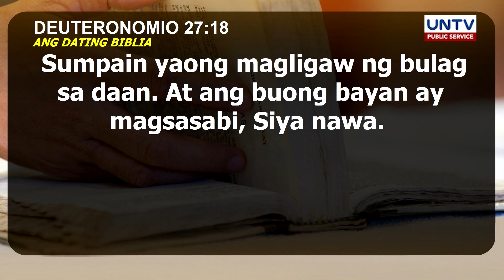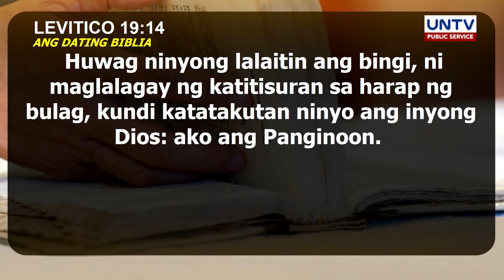Social Experiment: Bulag na nagpabarya ng maling pera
Sa halip na P20 ay P100 ang naiabot ng isang bulag para pabaryahan. Palibhasa'y hindi niya nakikita, magkano ang ibabalik mo? Bente pesos lang ba o isandaang pisong barya?

Alamin natin kung ano ang gagawin ng ating mga kababayan sa social experiment na ito. May magiging tapat pa kaya sa kanya?